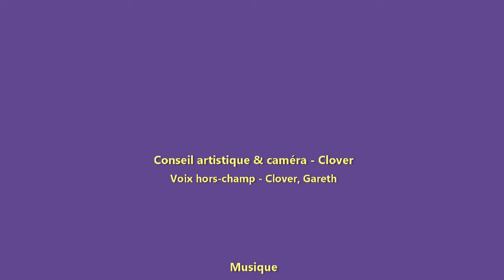Steve vous invite - Esprit de Souches 2021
An invitation to attend online box classes I will be leading on 14 August 2021. With tips for foreigners wanting to become true Québecers.

Facebook: Maréemusique - De Souches à oreilles
YouTube channel: Maréemusique - De Souches à oreilles